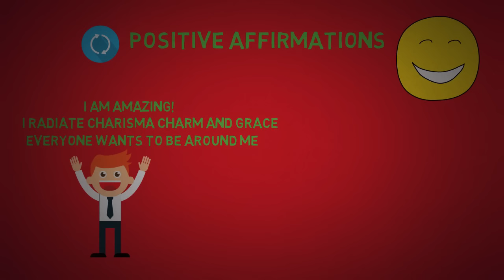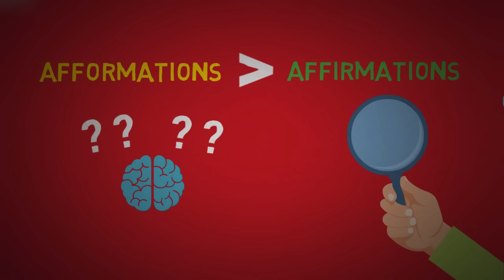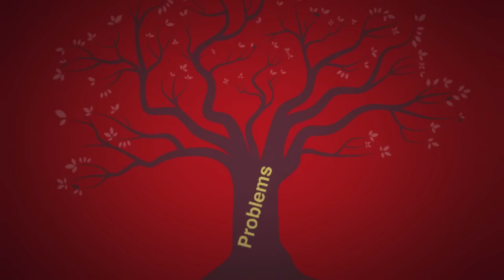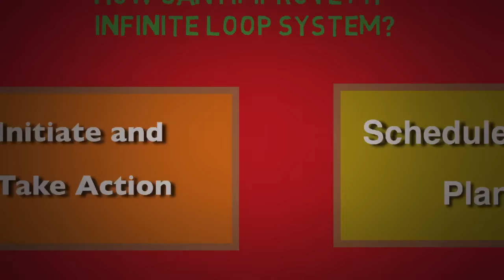The Power of Asking Questions! The Book of Afformations by Noah St. John - Animated Book Summary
The Book of Afformations teaches you the power of asking questions. Here is an animated book review and summary of The Book of Afformations. Learn why afformations are more useful than affirmations and why all problems are questions at its root

Like my channel?

Pictures: Designed by Freepik and FreeImages.com